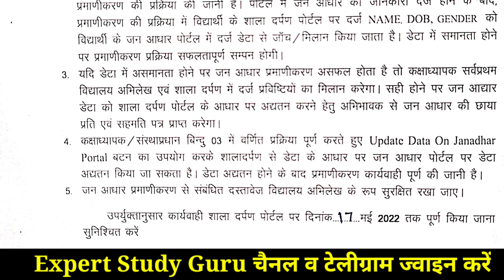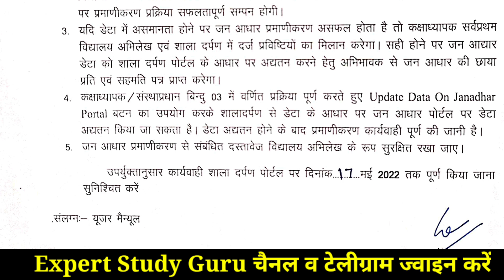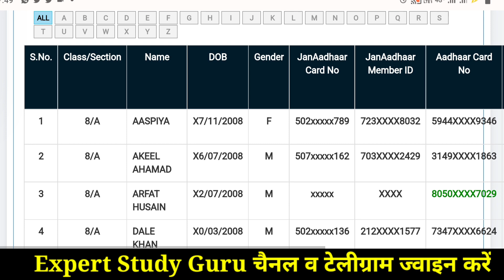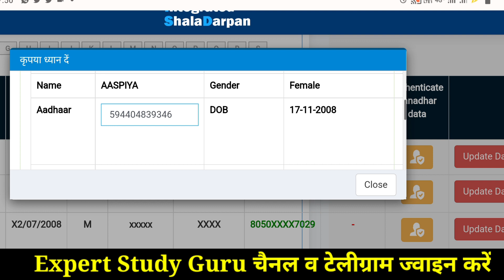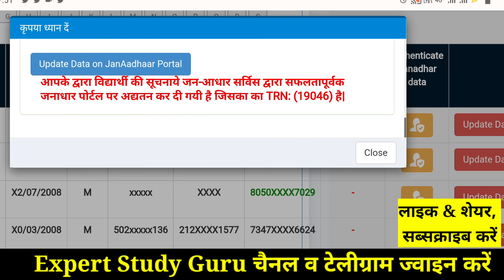Student का आधार_जनाधार इस प्रकार अपडेट करे | Janadhar Authenticate On Shala Darpan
Student Ka Janadhar  kaise Verify Kare,
शाला दर्पण पर छात्र प्रमाणीकरण कैसे करें,
विद्यार्थी आधार जनाधार बैंक खाता कैसे अपडेट करें,
शाला दर्पण पर विद्यार्थी आधार जनाधार कैसे अपडेट करें,
शाला दर्पण पर विद्यार्थी आधार जनाधार बैंक खाता जानकारी कैसे वेरिफाई करें,
छात्र प्रमाणीकरण कैसे करें,
student details verification module shala darpan,
aadhar janaadhar authentication process,
shala darpan par student addhar kase authentication kare,
aadhar janaadhar authentication kase kare,
how to verify student detail on shala darpan,
aadhar janaadhar authentication process,shala darpan par student addhar kase authentication kare,
student authentication process,
student authentication module,
chhatra pramanikaran,royal teacher

🔴 *** ABOUT ME ***🔴

धन्यवाद।